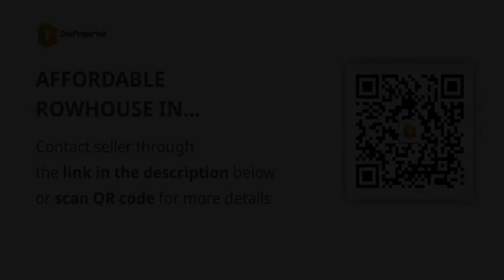AFFORDABLE ROWHOUSE IN CABANATUAN NUEVA ECIJA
House Type: Rowhouse
Number of Bedrooms: 1
Number of Bathrooms: 1
Floor Area in sqm: 22 sqm.